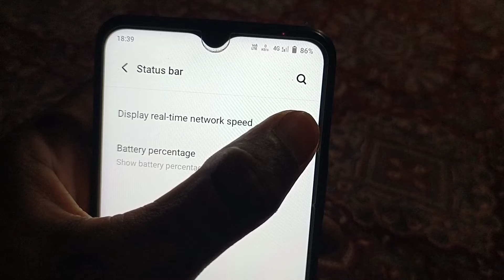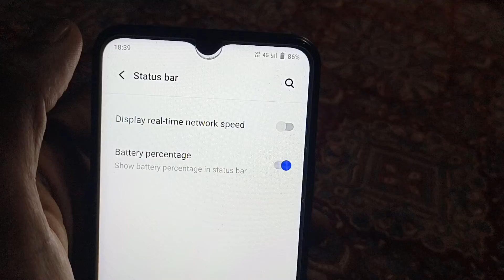How To Show Network Speed In Vivo | Internet Speed Show kaise kare | Show Net Speed In Android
Hello Everyone

                               आज हम बताएंगे कि Vivo Y21 मोबाइल में Network Speed Show कैसे करते हैं बिना किसी App की मदद से 🤔👇

how to test your internet speed in vivo
internet speed
net speed
Vivo mobile me net speed kaise dekhe
how to show net speed on taskbar
how to show net speed in vivo y21
Network speed show kaise Kare
how to show internet speed on status bar
how to show net speed in vivo mobile
how to show net speed vivo
Net speed Show In vivo mobile
how to show net speed in vivo phone
how to show net speed in Android Mobile
Vivo mobile net speed show
how to show net speed on Mobile
Vivo Y21 Network Speed Show
Network Speed In Vivo
Show Speed In Vivo Y21
Vivo Y21 Enable Network Speed
How To Show Network Speed In Vivo Y21
Enable Network Speed In Vivo Y21
Show Network Speed In Vivo Y21
Vivo Y21 Network Speed Setting
network speed on notification bar
how to show internet speed on status bar any android phone
show internet speed on notification bar on android mobile
how to show internet speed on notification bar on any android device
show internet speed meter on any android device
how to show internet speed on notification bar
how to see internet speed in notification bar on android